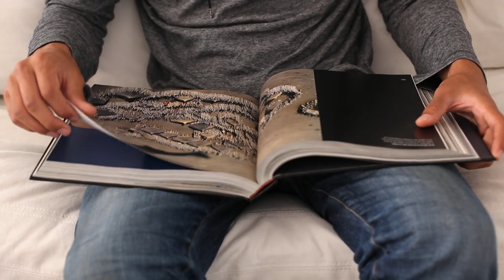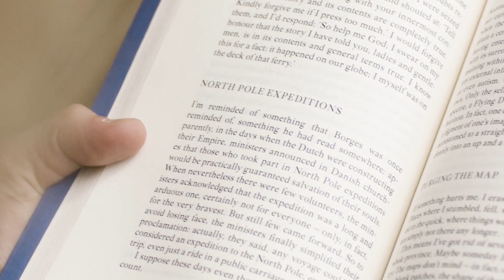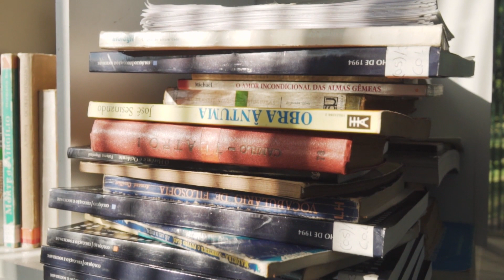How to Read a book, Why Do We Need Instructions on How to Read a Book?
Why Do We Need Instructions on How to Read a Book?
Some books are to be tasted, others to be swallowed, and some few to be chewed and digested. –Francis Bacon

Video credit to Pexels